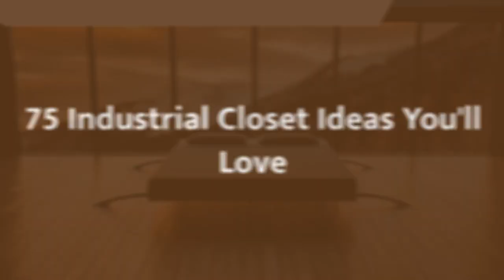75 Industrial Closet Design Ideas You'll Love ➤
Browse creative industrial closets and decor inspiration. Discover a variety of storage and urban closet ideas, including layout and organization options.

0:00:00 - Intro
0:00:12 - Industrial Closet Design Ideas You'll Love: Inspirations 1 to 25
0:03:01 - Industrial Closet Design Ideas You'll Love: Inspirations 26 to 50
0:06:02 - Industrial Closet Design Ideas You'll Love: Inspirations 51 to 75

👋 Well Hello!